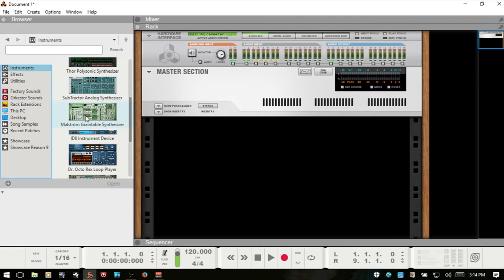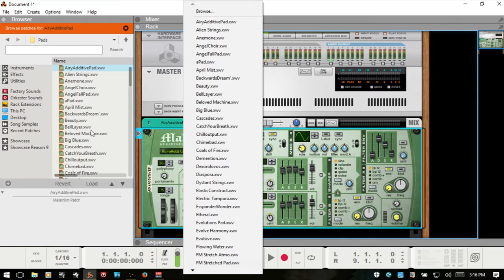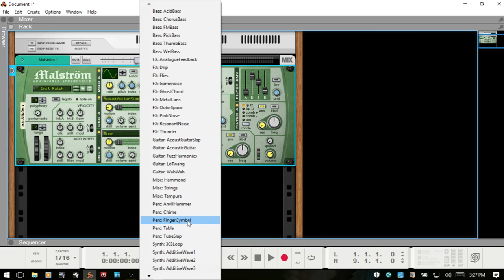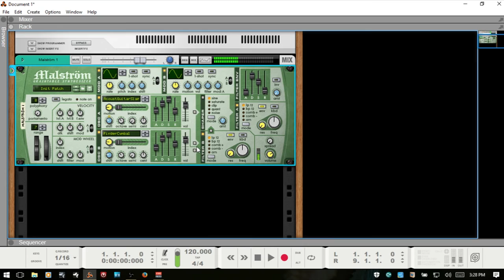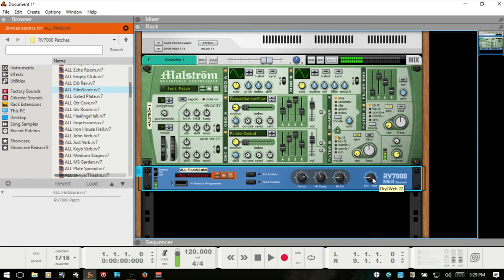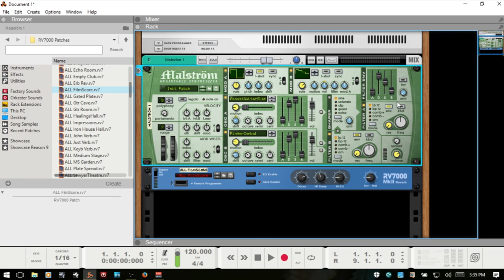Learn Reason's Malstrom - In Depth | Part I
In this video we take an in-depth look at Reason's graintable synthesizer Malstrom, and cover the play controls, oscillators, modulators, basic patch creation, and more!